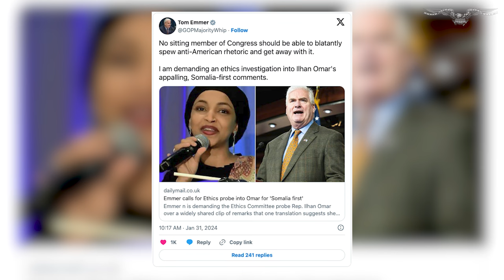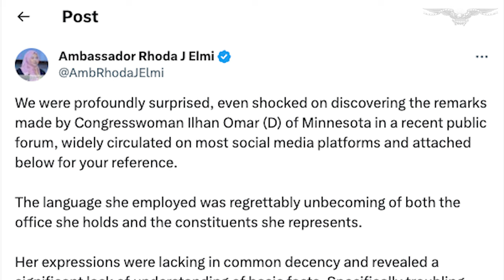GOP Majority Whip Tom Emmer calls for ethics investigation into Ilhan Omar Somali remarks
Majority Whip Tom Emmer (R-MN) sent a letter Wednesday to the House Ethics Committee requesting an investigation into Rep. Ilhan Omar (D-MN) over a recent viral speech in Somali in which she allegedly claimed to be working in Somalia’s interest in Congress.

Emmer said he believes the translated remarks made last week violate House rules, specifically Rule XXIII, clause 1, which says “a Member of the House shall behave at all times in a manner that shall reflect creditably on the House.”